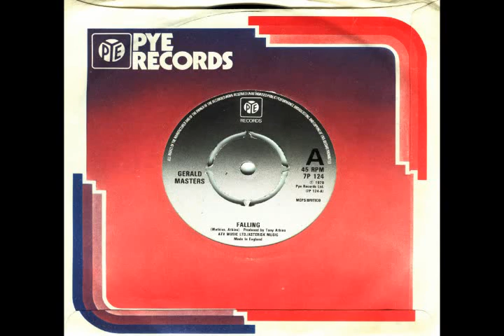Gerald Masters - Falling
Single from 1979 by Gerald Masters